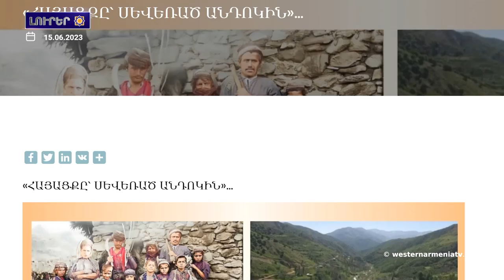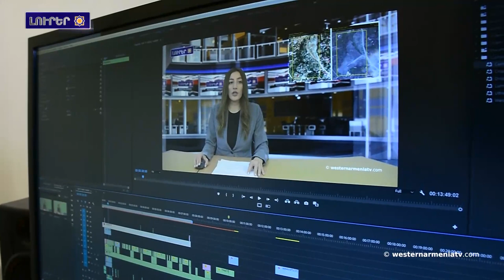Արեւմտեան Հայաստանի զաւակները. Մուրադ Մուրադեան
1. Արեւմտեան  Հայաստանի զաւակները. Մուրադ Մուրադեան
2. Արեւմտեան Հայաստանի հայերու հարցին շուրջ
3. Շուէտիան կ՚աջակցէ ԵՄ-Հայաստան յետագա համագործակցութեանը. Պատրիկ Սուէնսօն
4. Այս պահին Բաքու ունինք 35 հաստատուած գերի, իսկ չյայտարարուած գերիներու թիւը 80 է. «Հրապարակ»
5. Բաքուի, Նախիջեւանի եւ Արցախի հայ փախստականները եւ բռնի տեղահանուածները կոչ-ահազանգ են տարածեր
6. «Հայացքը՝ սեւեռուած Անդոկը»…Հայկազուններու Արքայական, Քրմական տոհմերու ժառանգներէն՝ Ղազար Սարգսեանի յիշատակին
7. Աջակցինք Արեւմտեան Հայաստանի հեռուստակայանին

BANQUE DU BÉNÉFICIAIRE : 18206
SWIFT : AGRIFRPP882
IBAN : FR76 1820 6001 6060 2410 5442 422
BÉNÉFICIAIRE : Assemblée des Arméniens (AAAO)
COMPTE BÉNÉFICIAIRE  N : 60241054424